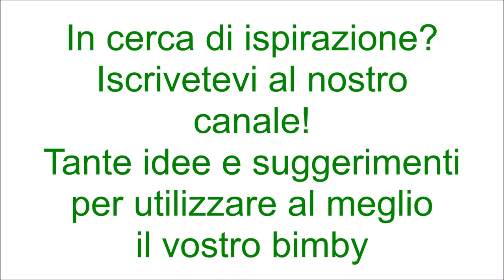Panini per hamburger per bimby TM6 TM5 TM31 TM21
Dosi per 12 panini

Ingredienti:
230g di latte
15g di lievito di birra fresco o 1 bustina di lievito secco
25g di zucchero
90g di burro
400g di farina manitoba
150g di farina "00"
1 uovo
10g di sale
10g di miele

Ingredienti per decorare:
uovo + latte q.b.